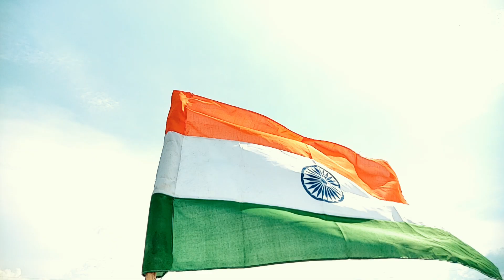INDEPENDENT DAY || 15 AUGUST ||3D FUN TV Independent day action Video Independence Day song 2022